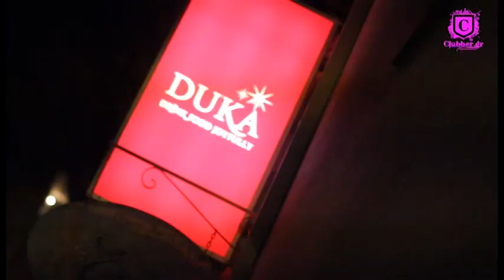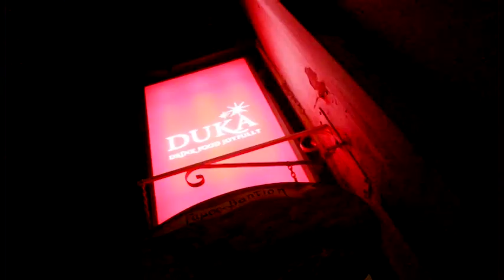Prestige Party @ Duka Bar - Restaurant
The official video of Prestige Party @ Duka Bar - Restaurant  | Kolonaki, Athens